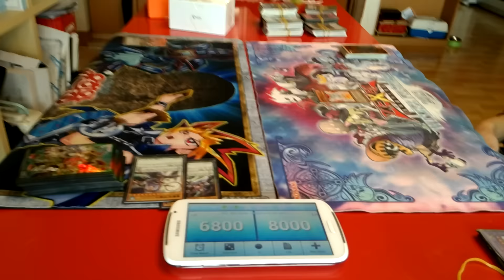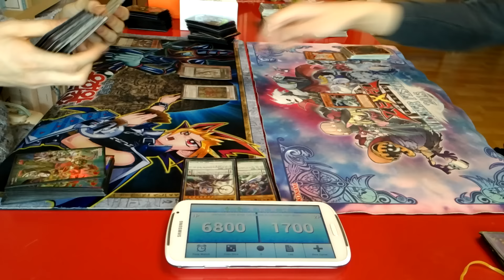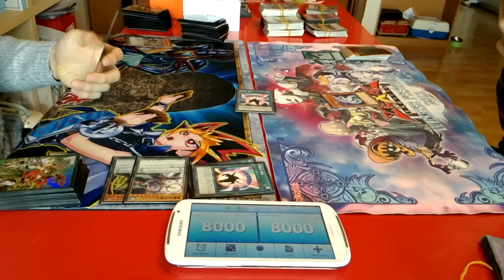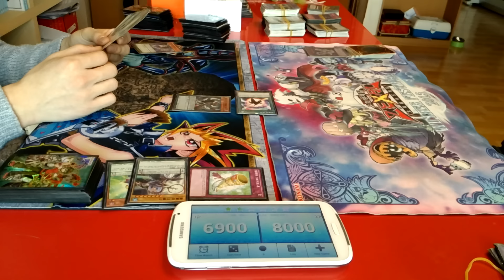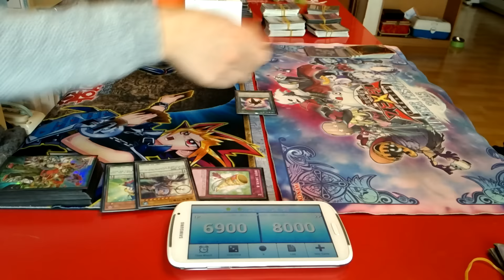유패) 유희왕- 오드아이즈술사 VS 고대 사이버덱 -옛 카드도 쓰기 나름인 법이다!!!-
이야 역시 원턴을 위한 덱인가 ㅋㅋㅋㅋㅋ